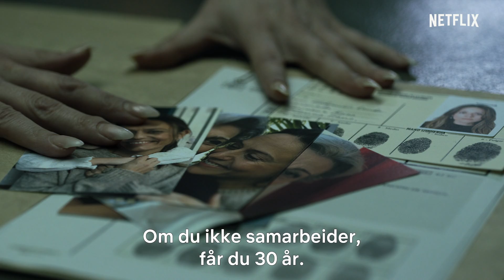Papirhuset – del 4 | Offisiell trailer | Netflix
La kaoset begynne. Papirhuset – del 4. Premiere 3. april. Bare på Netflix.